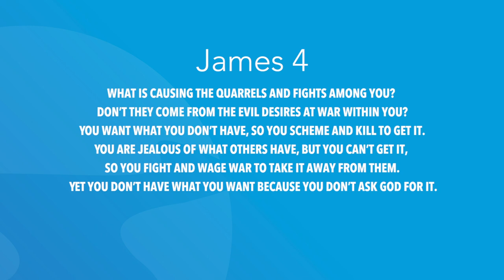James 4 | Daily in the Word | Pastor Roger Harris | Coastline Destin